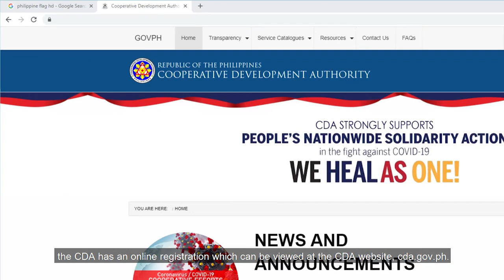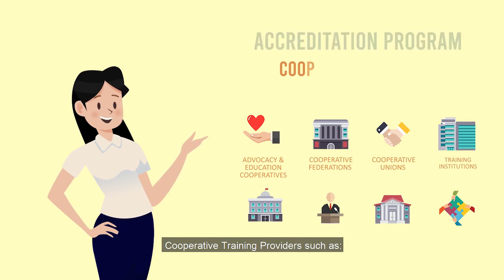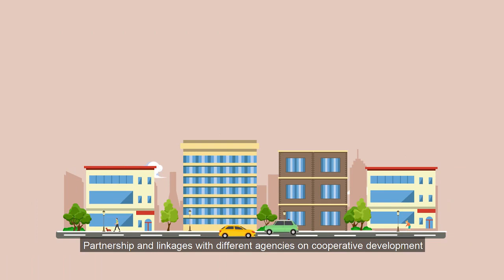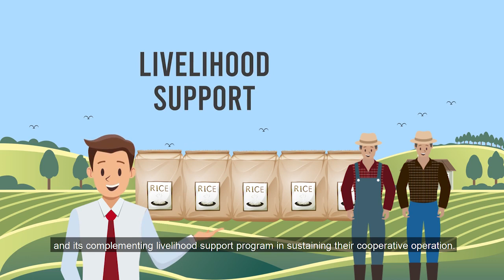Series 2 Programs, Services and Accomplishments of the Cooperative Development Authority CDA